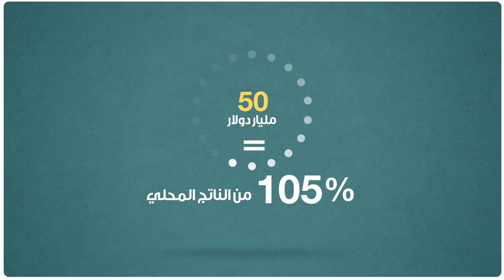ما هي أهمية المصارف في الاقتصاد اللبناني؟